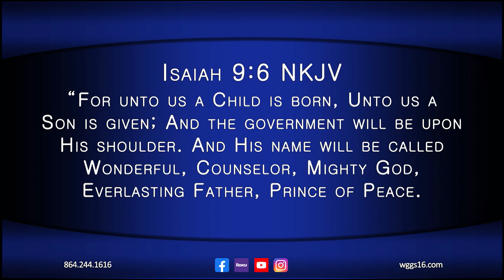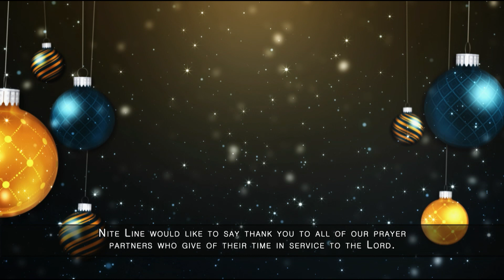Nite Line December 18, 2023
Tonight on Nite Line join Pastor Keith Kelly & Pastor Benny Littlejohn as they continue their journey through the book of Luke in this special Christmas episode of Keith and Benny’s Biblical Adventure. Music tonight will be provided by Rebecca Little Burke.